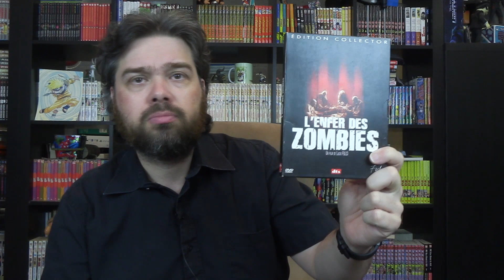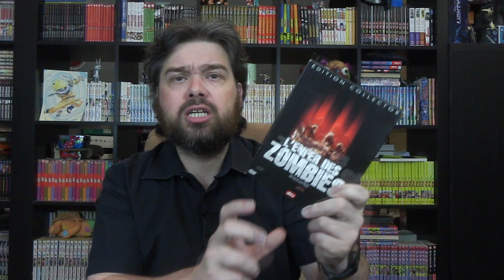ZOMBIE 2 : L'ENFER DES ZOMBIES (Lucio Fulci) 1979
Bonjour,
Aujourd'hui L'Enfer des Zombies ou Les zombies mangeurs de chair · Titre original italien : Zombie due ou Zombi 2 et sorti en 1979
Bon visionnage